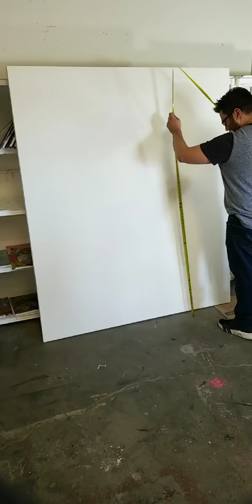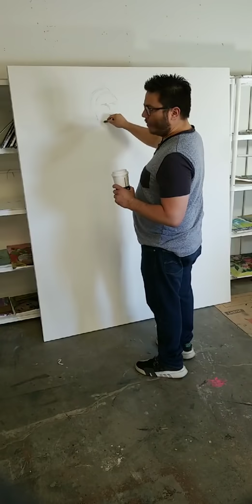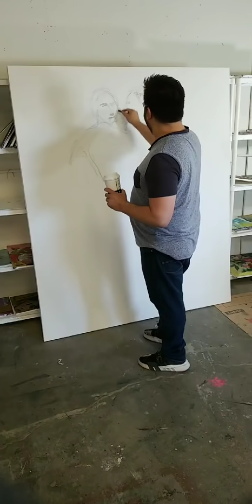Loose Brush Oil Painting After Leonardo Da Vinci by Artist Jose Trujillo